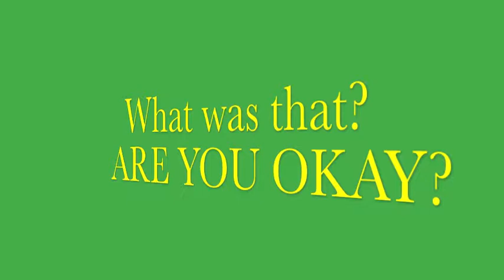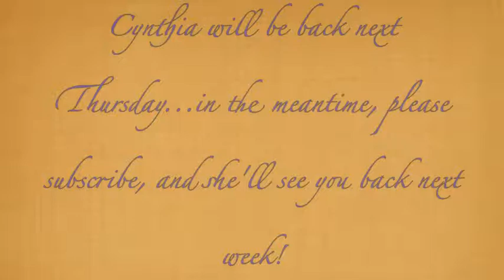Medical Gown Mysteries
How does a person put a medical gown on?  Cynthia Tiddly, having taken ill this week, allows scheduled guest Mrs. Hanklin Franklin to explain her personal confusion at the doctor's office.  Is it a gown or in fact a tablecloth?  What IS it?  Mrs. Hanklin Franklin explores the mysteries and finally comes up with a variety of answers.